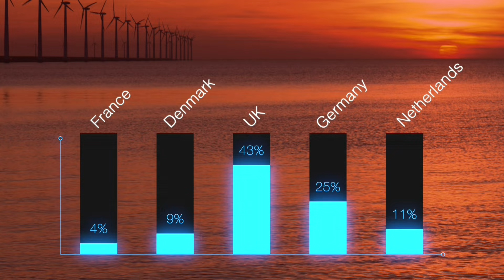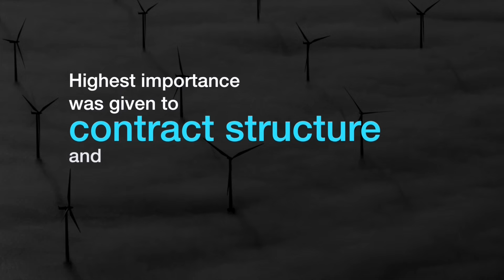The Future of European Offshore Wind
Wind Energy Update's 2016 survey results. For more information on these topics, please